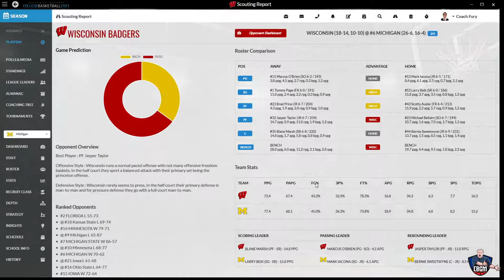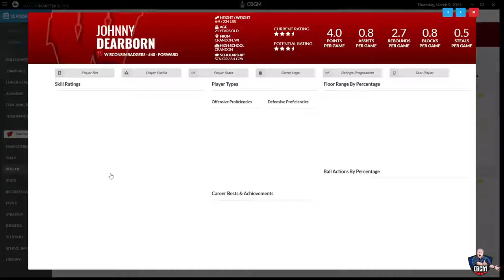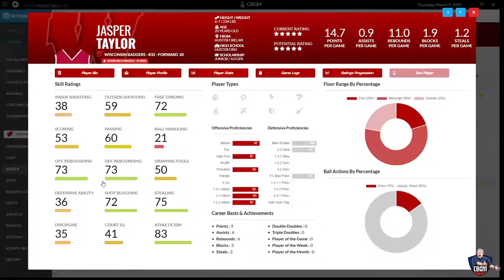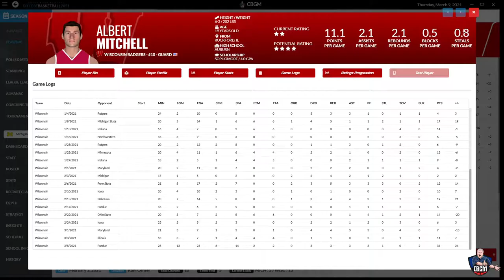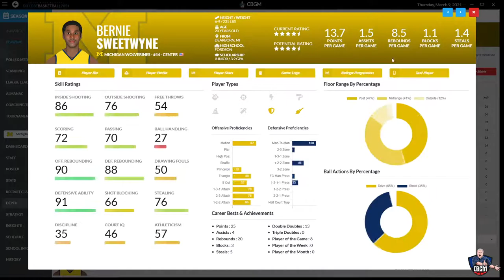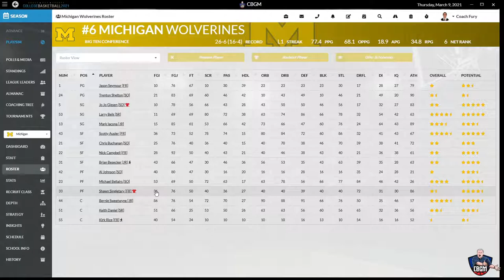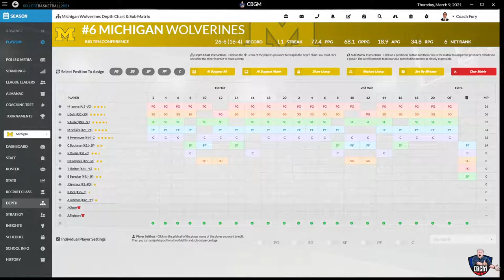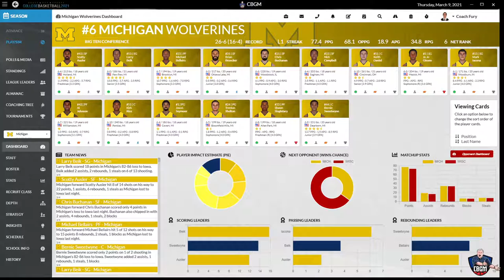CBGM: Michigan Wolverines Lets Play Episode 11